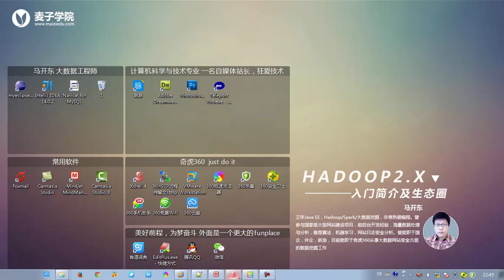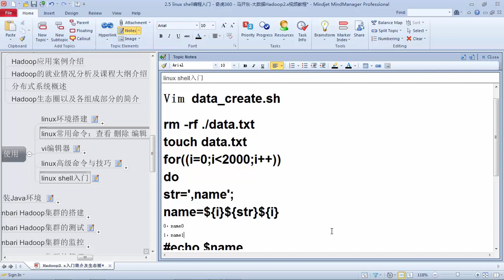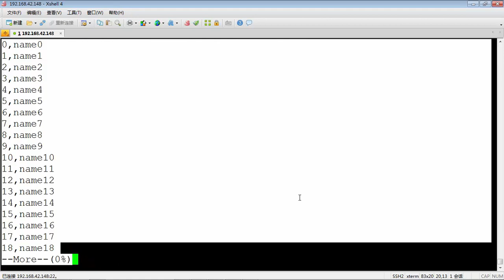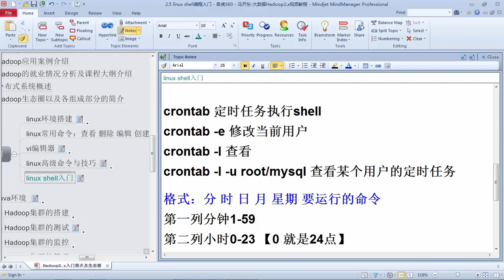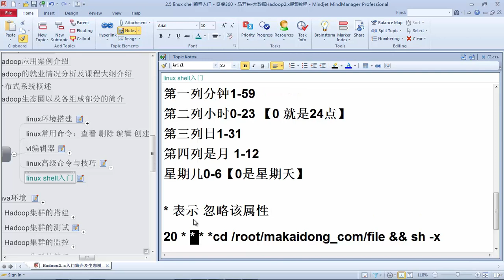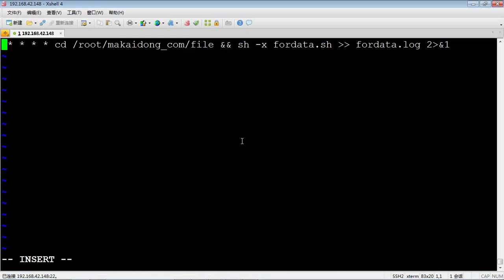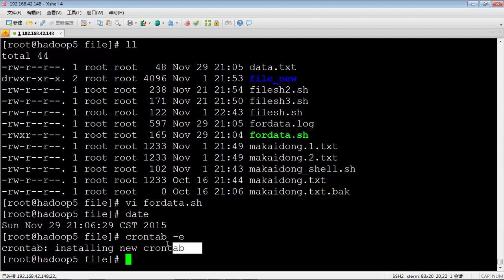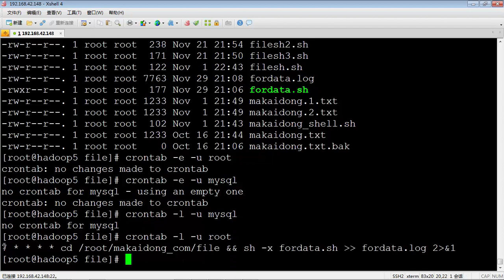Hadoop2 x入门简介及生态圈15 linux shell编程入门 for crontab